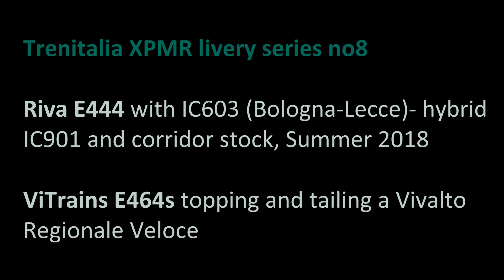Trenitalia in HO: Riva E444 with IC603 Bologna-Lecce; Vitrains E646 doppia simmetrica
I decided to remake the train in HO in this video:
This was the first time I discovered that Trenitalia was mixing IC901 and unrevamped rolling stock on Adriatic coast services. Before that, I thought that the different types were kept separate. I have come as near as i can to recreating the train: It is headed by my Riva E444, with ACME UIC-Z A (corridor), UIC-Z BH, Lima Expert Gran Confort 85 IC901 ex-FB (literally ex A- actually, I just changed the 1st class logos to 2nd!), ACME Gran Confort 1st series IC901, 2x ACME UIC-Z B (corridor) and ACME Pilota Z. Of course the E444 cannot work with the Pilota, so the red lights shouldn't be on- it should have external tail lights added.
This is running IC603 Bologna to Lecce.

Somewhere on its journey, it has encountered my ViTrains E464s on a Regionale Voloce in doppia smmetrica (top 'n tail) formation  with Vivalto coaches. This happens from time to time when pilot coaches are unavailable- I have travelled on this formation myself from Firenze to Lucca in 2014. I only have three standard Vivalto coaches, but actually top 'n tail formations are often only four or five coaches.